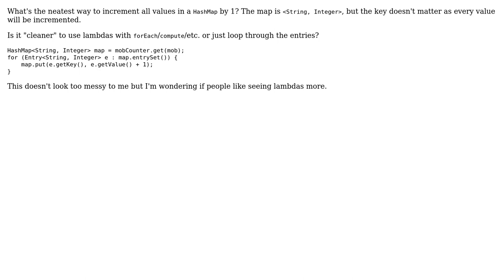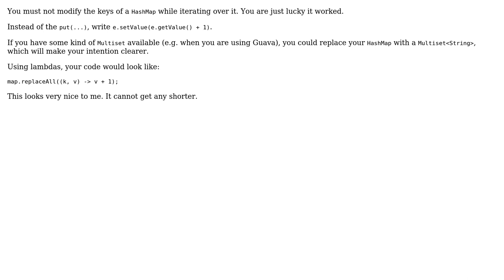Code Review: Increment all values in a Map by 1 (2 Solutions!!)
Code Review: Increment all values in a Map by 1

With thanks & praise to God, and with thanks to the many people who have made this project possible! | Content (except music & images) licensed under CC BY-SA | Music | Images & others | With thanks to user Roland Illig user rococo user mdfst13 user Joe C and the Stack Exchange Network Trademarks are property of their respective owners. You are responsible for your own actions.